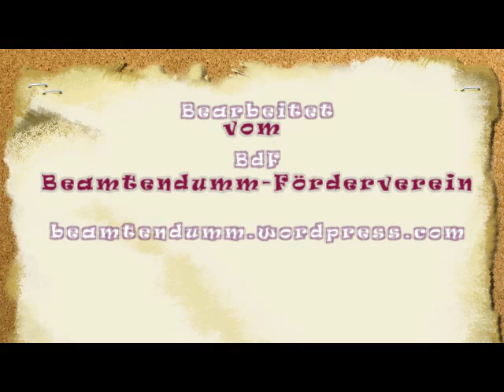20120122T02 Richter Heindl V20130126 002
2. Teil eines Interview vom Honigmann mir Richter Heindl.